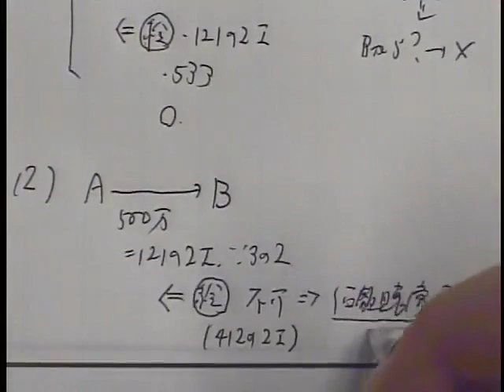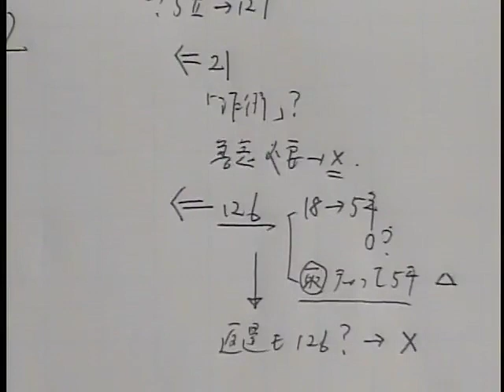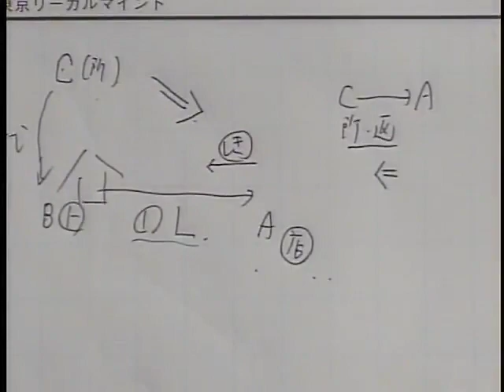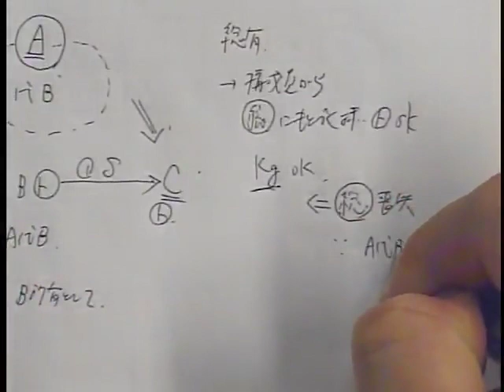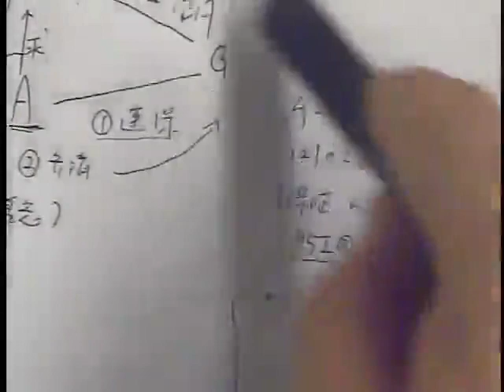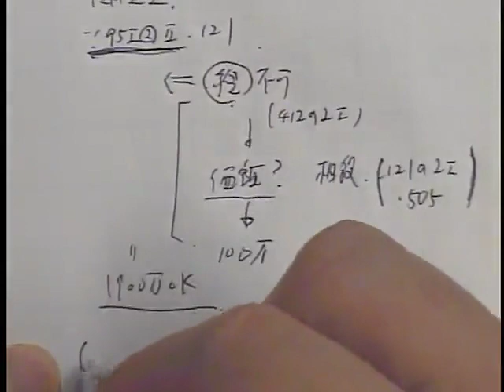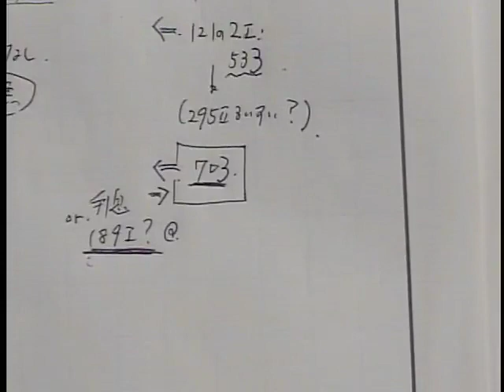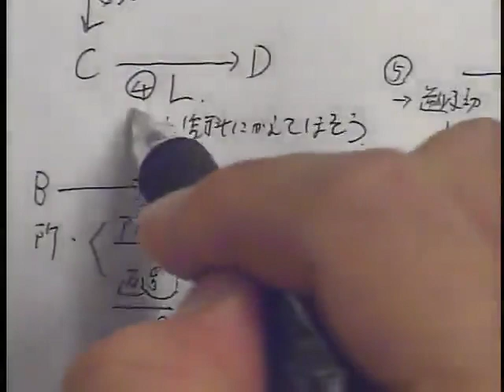【LEC司法試験・予備試験】合格答案作成講座‹赤木クラス›民法第1回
担当：赤木真也LEC専任講師
豊富な問題を通じて問題開放のスキルを身につける！「合格答案作成講座」赤木クラスの民法第1回目の講義です。